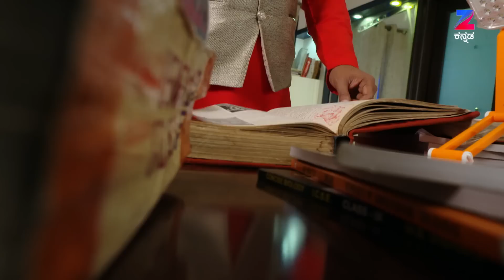Naagini - Webisode - 259 - Deepika Das - Zee Kannada